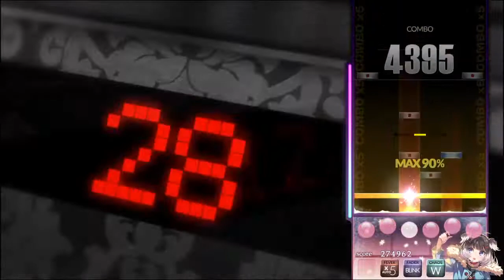DJMAX RESPECT - Ruti'n (GOTH Wild Electro Remix) 6K MX (CHAOS+BLINK)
player - ps_xert
using dualshock4 on ps4.